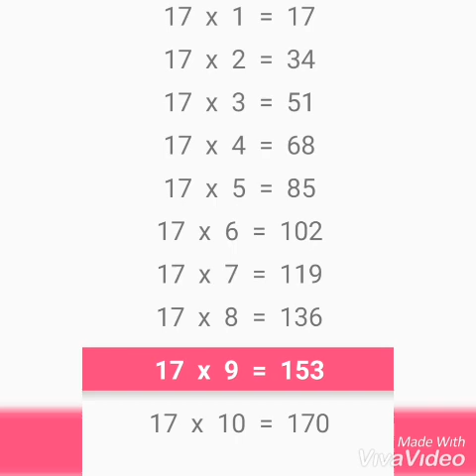Multiplication table - voice guide - table of number 17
Maths Table. Multiplication tables.